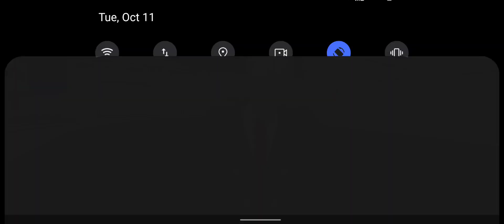Slender Insane - New Update - Android GamePlay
Fight or run from Slenderman.

 In a lonely, dark land Terrible creatures are lurking and you must fight to survive.

 features:

 -find the 8 pages
 -horror atmosphere
 -immersive gameplay
 -5 guns
 -HD graphics